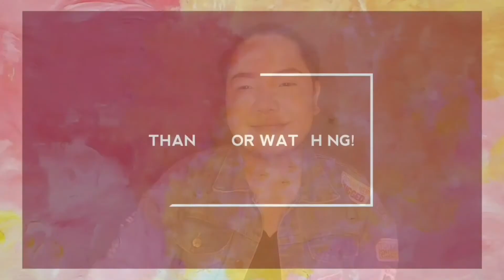MY FIRST EVER Q&A VIDEO! (Part2) | Jash Gonzales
FAQ:
Camera Used: Samsung S7 Edge
Editing Software: iMovie
Microphone: External Mic from Erica Seran